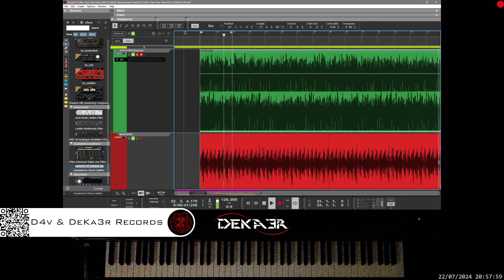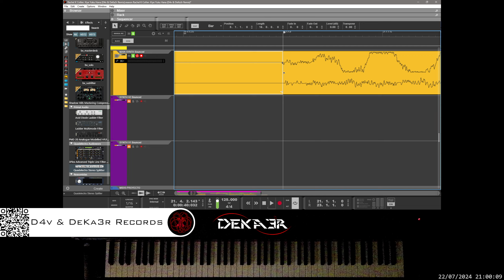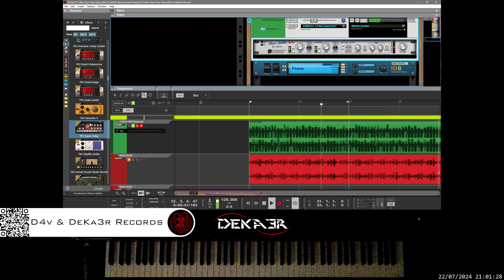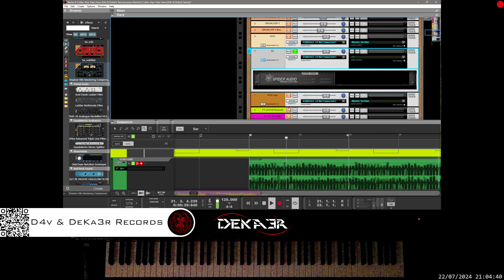🔴irl Rachel K Collier. Kiye Yuku Hana (D4v & DeKa3r Remix)